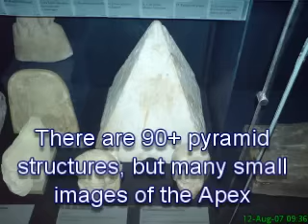Egyptian Artifacts in the Louvre, Paris, France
Egyptian artifacts in the Louvre are quite different than those at the Cairo Museum.  There are some unique pieces we will soon shed new light on.